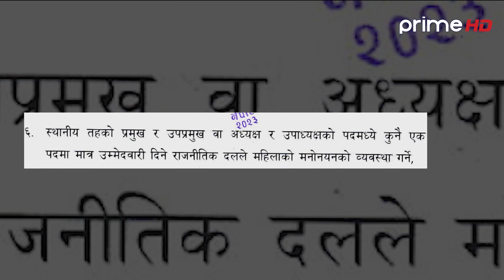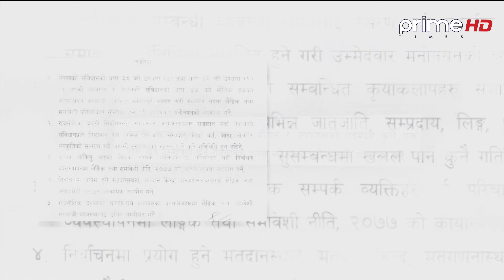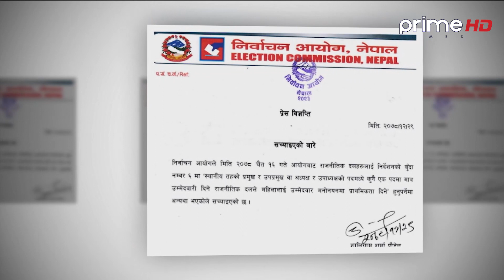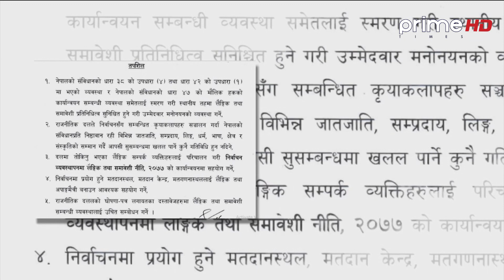निर्वाचनआयोगले स्थानीय तहमा महिला सहभागिता खुम्च्याएको भन्दै असन्तुष्टी गठबन्धनको नाममाअन्यायको आरोप